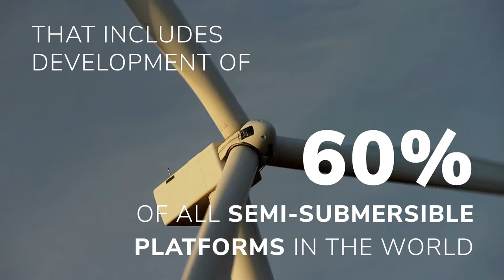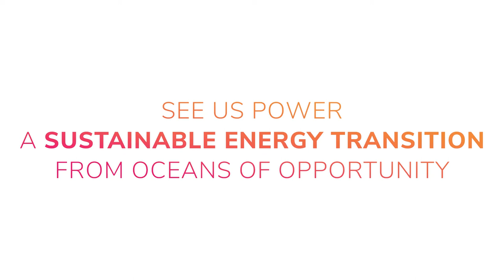Mainstream: The new global frontrunner in floating offshore wind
Watch this video to see what our global floating wind ambitions are about, and if you’re at FloatingWind22 this afternoon, be sure to catch Carlotta Gradissimo’s insights on how we’ll be doing it.

Our Edinburgh-based Offshore Wind Development Engineer will be touching on our supply chain strengths when she takes part in a panel discussion on the design and manufacturing challenges facing the industry.

And to hear more about the integration of Aker Offshore Wind’s technology know-how with our development capability, look out for us at the RenewablesUK/Scottish Renewables conference (which we are proud to be sponsoring) in Aberdeen’s P&J Live venue.

Our Offshore team will be on hand to talk about our active gigawatt-scale floating wind projects in Scotland and South Korea – as well as our plans for Ireland, Norway, Sweden, Japan and US – at stand G50.